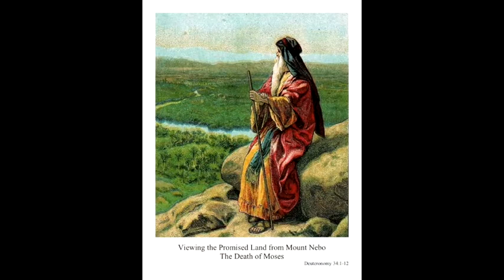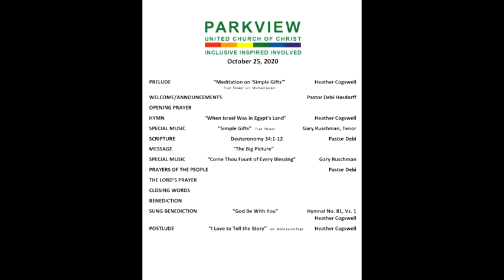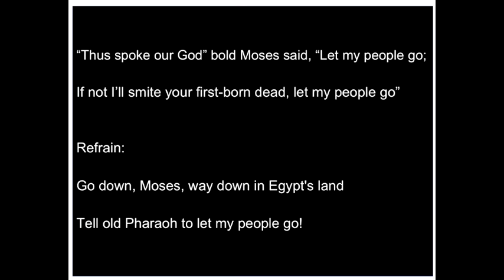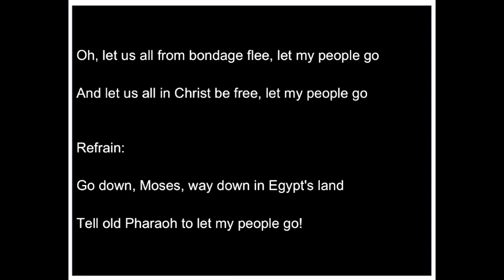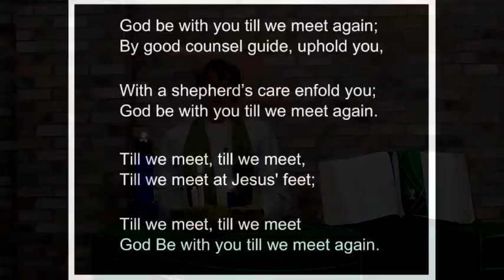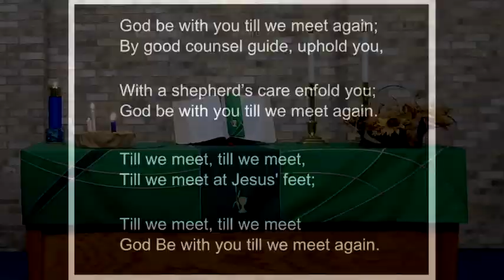Parkview UCC Worship October 25 2020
Performed under OneLicense A-721631 & CCS License 11405